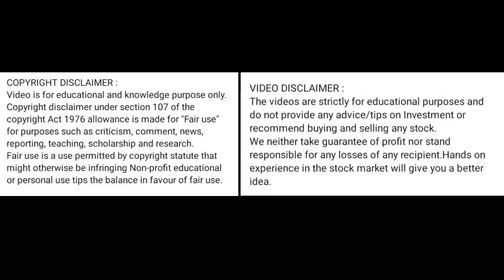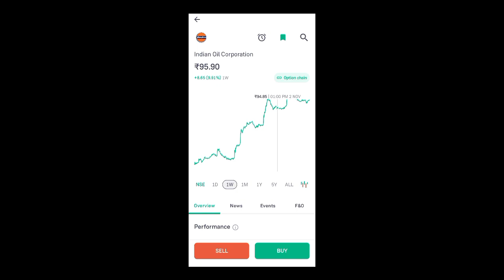ioc share news today l ioc share price today l ioc share latest news l ioc share news today